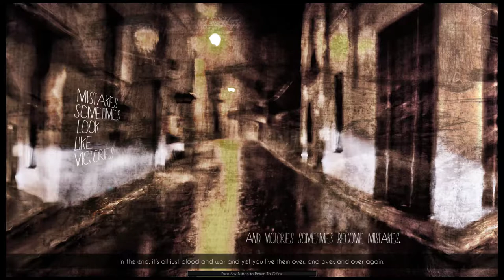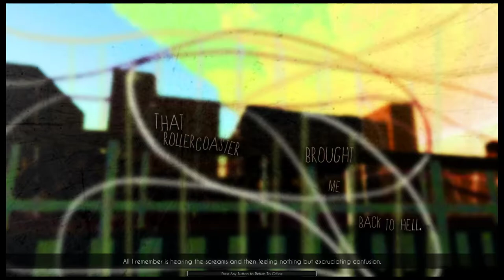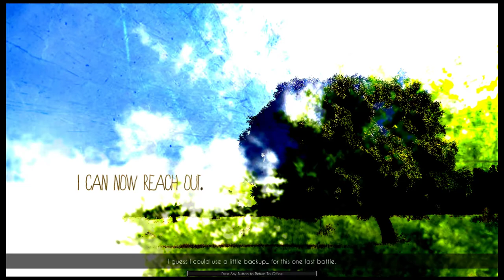Nevermind [3] War Stories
This game is a strange combination of some pretty impressive polish with some strikingly unpolished areas, like walking in the twisting hallways, or what it does to your view on angled ground.